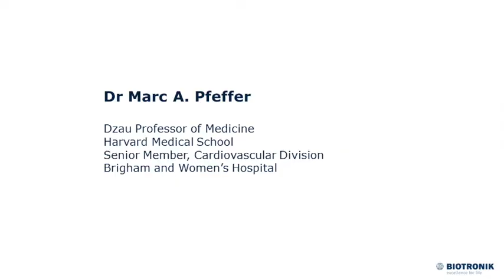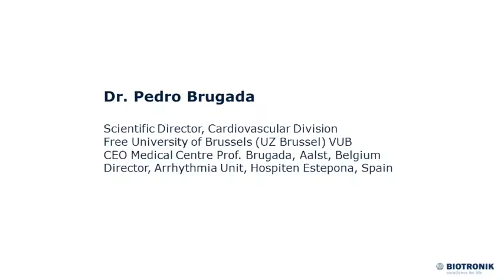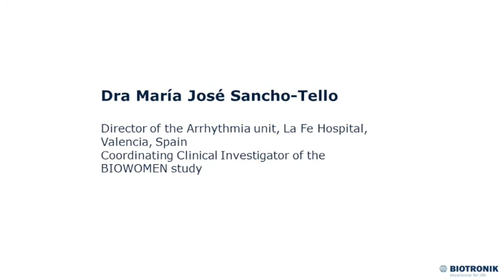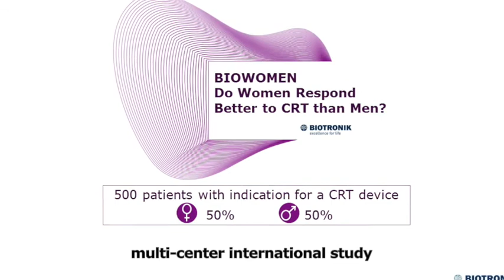8th March 2018: Celebrating BIO Women's Day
• To celebrate this important day, commemorating and celebrating the political, social and economic achievements of women
• To remind that at BIOTRONIK, we care about women, and we are also aware that women are deeply impacted by Cardiovascular Diseases, whereas they are underrepresented in clinical trials.
This video features messages from three renowned physicians:

• Marc A. Pfeffer, MD, PhD

o Dzau Professor of Medicine
o Harvard Medical School, Boston
o Senior Member, Cardiovascular Division
o Brigham and Women’s Hospital

• Prof. Em. Dr. Pedro Brugada

o Scientific Director, Cardiovascular Division
o Free University of Brussels (UZ Brussel) VUB
o CEO Medical Centre Prof. Brugada, Aalst, Belgium.
o Director, Arrhythmia Unit, Hospiten Estepona, Spain

• Dra María José Sancho-Tello

o Director of the Arrhythmia unit, La Fe Hospital, Valencia, Spain
o Coordinating Clinical Investigator of the BIOWOMEN study

They will guide us through the following storyline:

• Women are under-represented in cardiovascular clinical trials.
• Scientific community is urging to further investigate gender differences in patient selection and clinical outcome.
• In the HF (Heart Failure) and CRT (Cardiac Resynchronization Therapy) world the situation is similar: women account for only 20-32% of the population included in landmark clinical studies.

• Available evidence is showing that HF women may respond better to CRT than men.

• BIOTRONIK is currently sponsoring the BIOWOMEN clinical study with an equal population of women and men, with the goal of demonstrating a superior response to CRT in women.